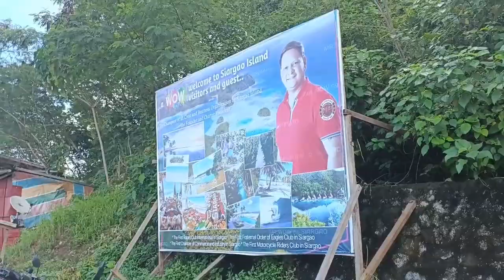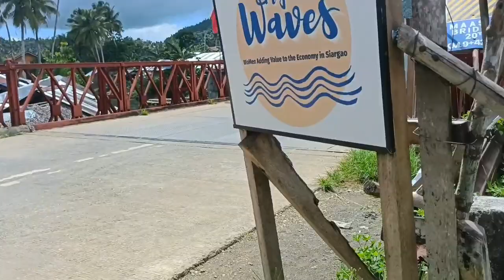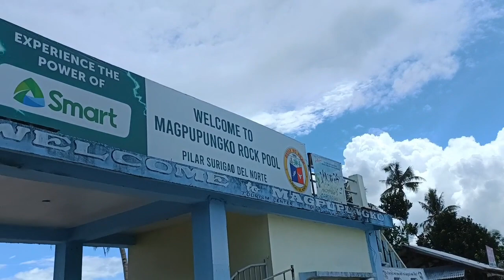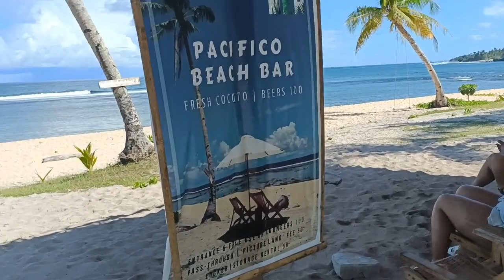Siargao Tour Day 3 - Vacation 2023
Siargao Day Tour